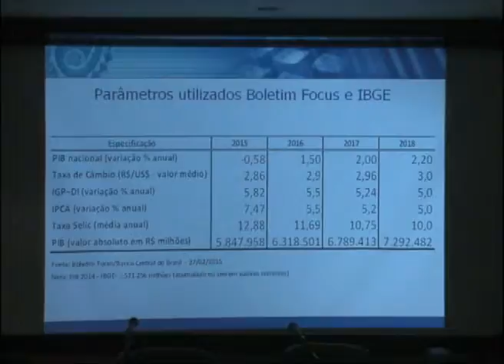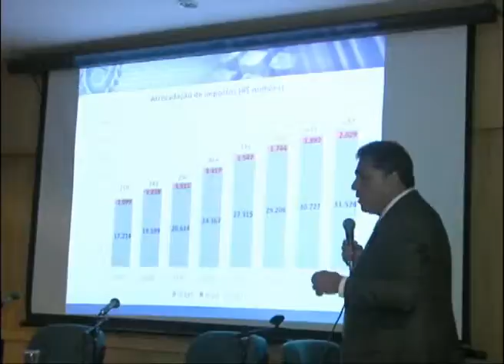ALERJ REVISTA - RESUMO DE 09 E 10 DE MAIO DE 2015 (BLOCO 3)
Confira as principais notícias do Parlamento Fluminense durante a semana.